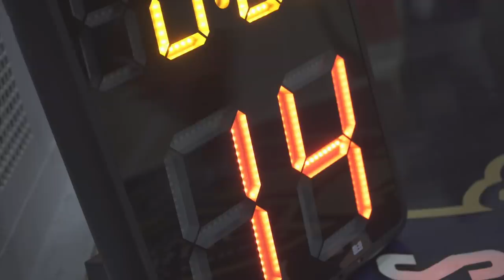She Got Game | Walter French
Donte was all for it until he started to get out shined by his girl Tanisha, his friends didn't approve until now. "She can really ball".

SONG: "DOUBLE TAP" by Walter French

STARRING:
Walter French :

CREW:
Walter French :